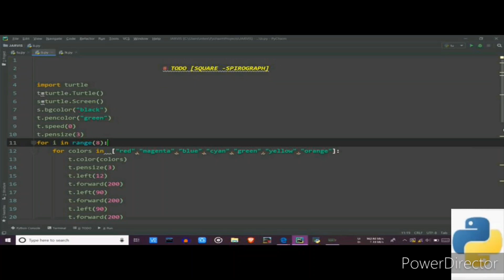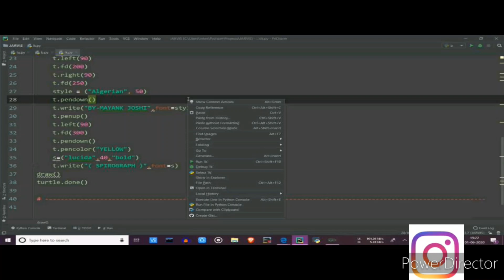Pattern Using Turtle || PYTHON || Python Projects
[[[ CODE IS GIVEN BELOW ]]]

Hello in  this video i have created some beautiful pattern using [TURTLE] which is a simple library of PYTHON language...

     :::IMPORTANT LINKS:::

:-TRY THIS PROJECT CLICK TO THE LINK TO GET SOUCRE CODE (CODE):-

:-WATCH MY PREVIOUS VIDEO ON DIGITAL ALARM CLOCK:-

:-IF YOU HAVE KEEN INTEREST IN TECHNOLOGY CHECK THIS CHANNEL:-

:-KNOW MORE ABOUT TURTLE:-